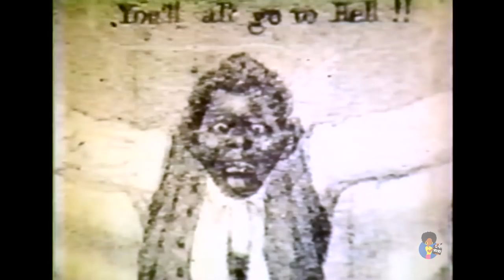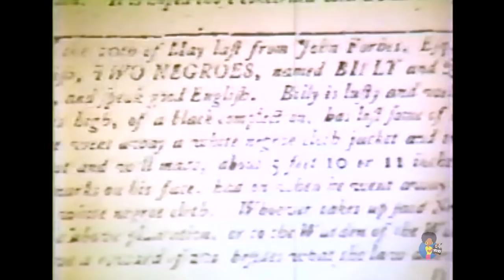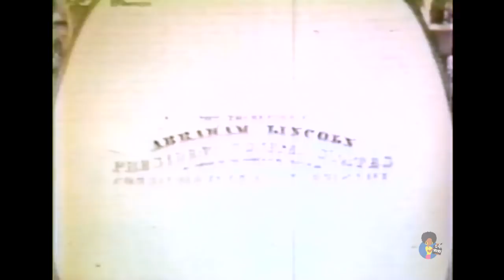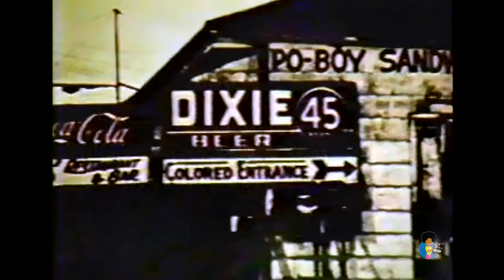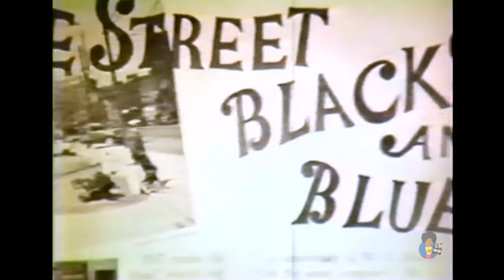Black Music In America: From Then ‘til Now (1972) | Nina Simone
Survey of Black Music circa 1972 directed by Oscar Winning editor Hugh Robertson (Midnight Cowboy). Lots of rare/exclusive footage of Nina Simone, B.B. King and a 12 year old Irene Cara (The Me Nobody Knows).  Presented for historical reference. From The Out of the Woods Collection.